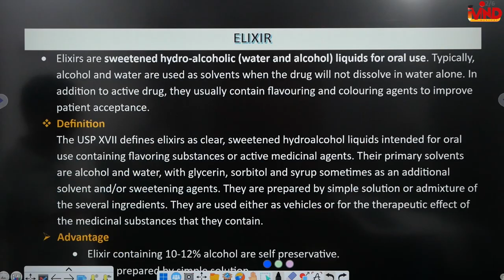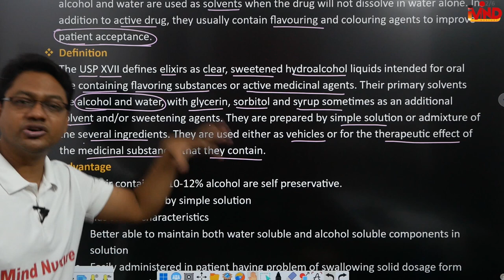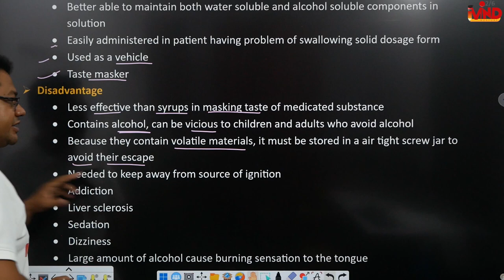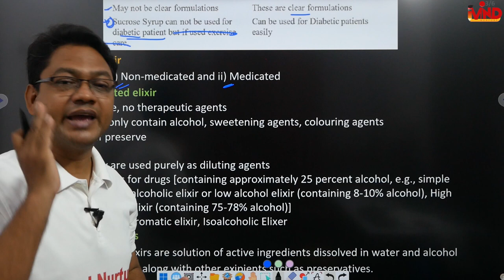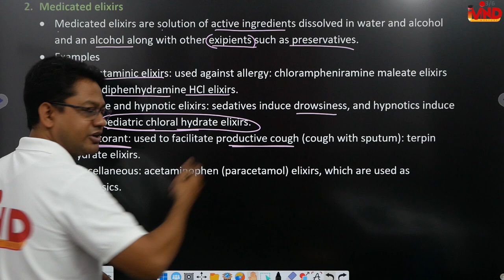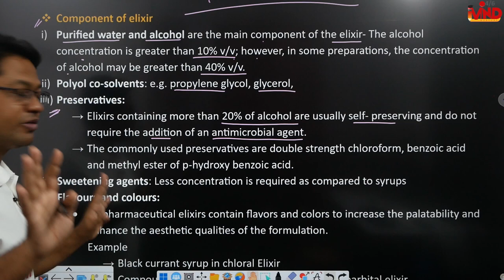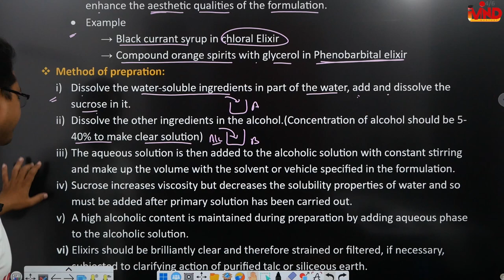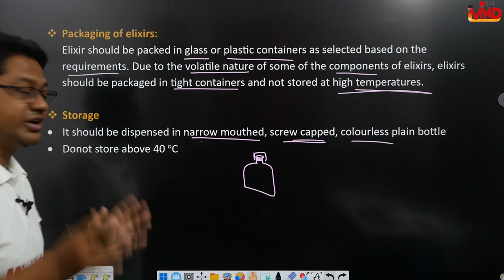Elixir | CH-5 | L-7 |Pharmaceutics | Liquid oral preparation | Dosage form | D.Pharm first year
Link for App...
Link for notes...